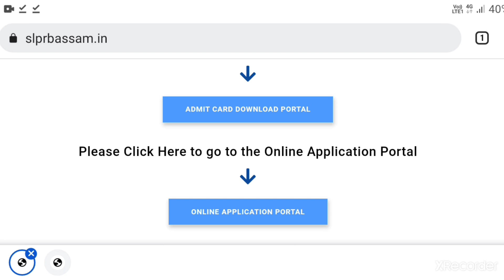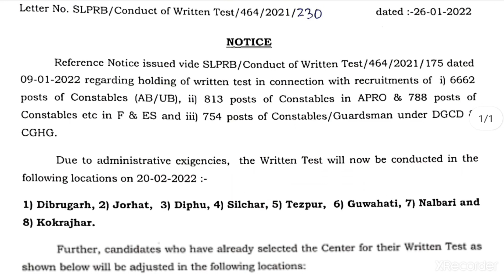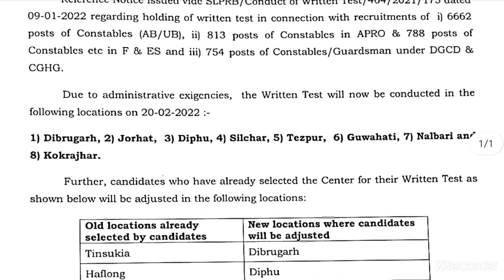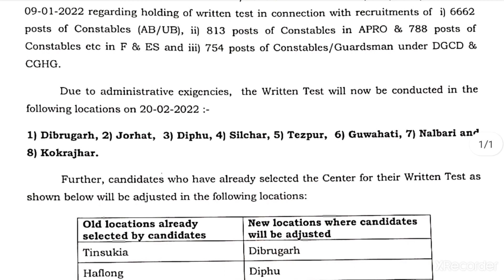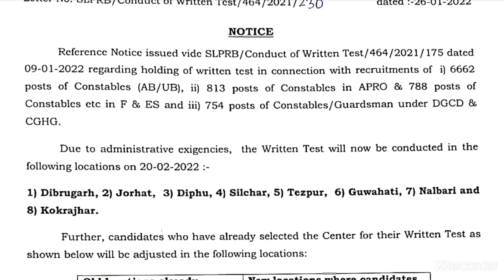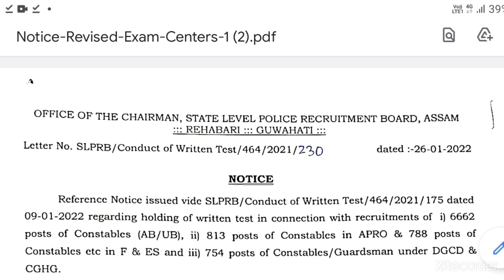Center selection for assam police|| assam police written exam center selection|| center change 🔥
Assam police GK & English

assam police general english
assam police english grammar
assam police english grammar question

new tags

admit card
assam police admit

@ASSAM EXAM
@REKIB AFREDI
@REKIB AFREDI
@Mintu assam technical

assam police general knowledge 2021
assam police grammar question
assam police ab ub importan

@let's Learn in Assamese
@Gyan Jyoti Ashish Tutorial
@REKIB AFREDI